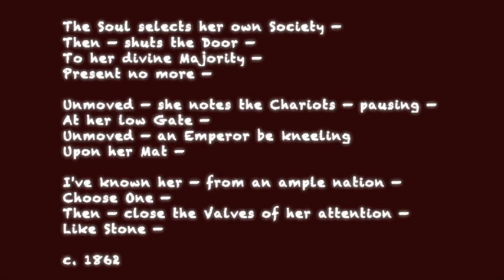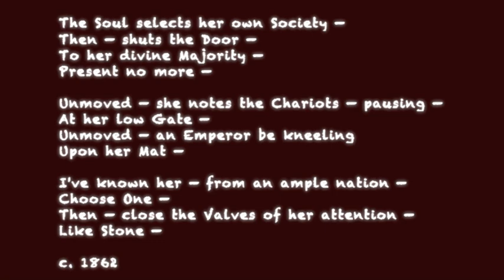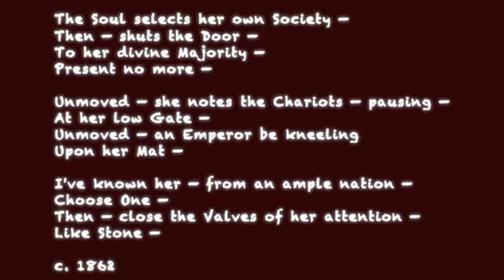The Soul Selects her own Society | Mari Esabel Valverde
"The Soul selects her own Society" for medium low voice and piano
text: Emily Dickinson (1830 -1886)

Kristen Choi, mezzo-soprano
Kyle Coolidge, piano

composed for the San Francisco Conservatory of Music Biannual Art Song Composition Competition in March 2011